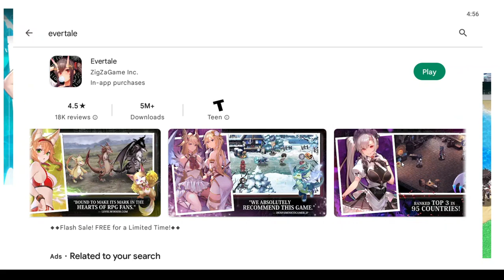EvetTale Flash Sale, Free play soon!?!(OVER)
this is now over as of 1-6-23 , but the game is only 99cent for access and may be going back to being completely free stat tuned. If you enjoyed the video, Hang around and see what comes next. thanks watching.